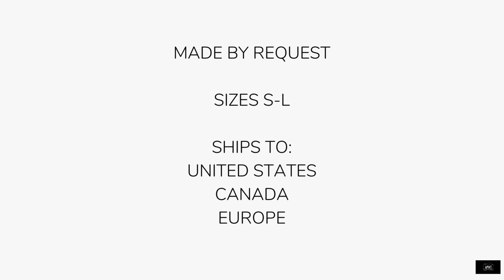Women's Down the Road Cropped Sweatshirt - See Link for Details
- From the APWT Digital Stationery Gift Shop is our Women's Cropped Sweatshirts. Our original Down the Road image printed on a women's cropped cotton and fleece blend sweatshirt. Comfy and stylish, with a flattering cropped silhouette. Fun and feminine, wear oversized or to fit. Wear with your favorite jeans or boho skirt, or throw over your workout gear or sweats. Goes from weekday to weekend.